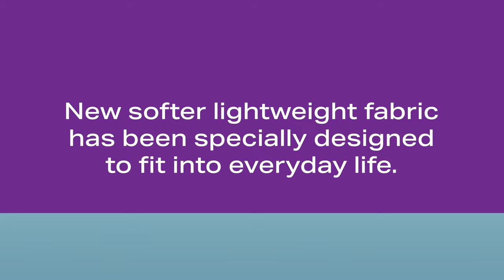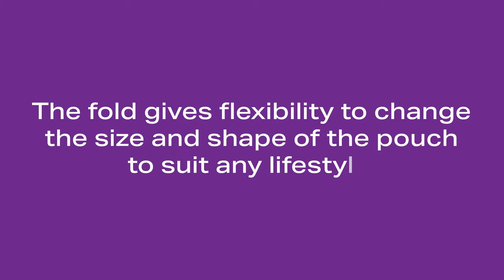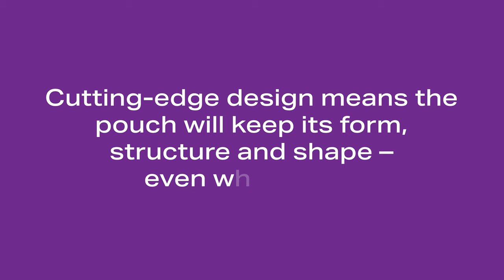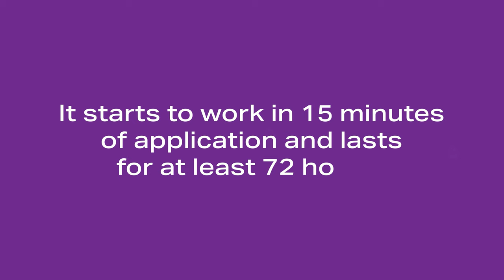Pelican ModaVi Product Video (Available now)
Introducing our new Pelican ModaVi range.
The video reveals the 8 new amazing features that make Pelican ModaVi stylish and comfortable.